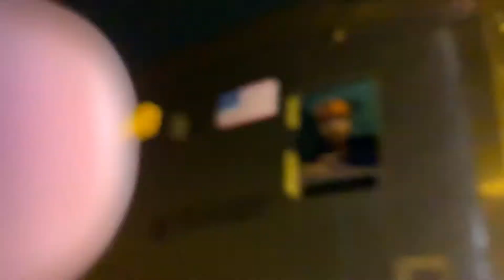Engineer Mike on NJT 5530